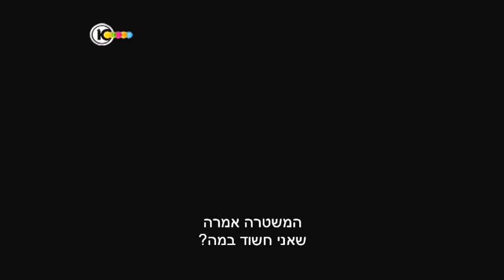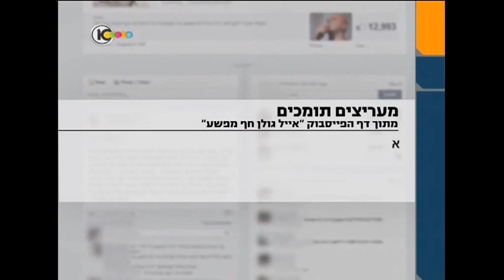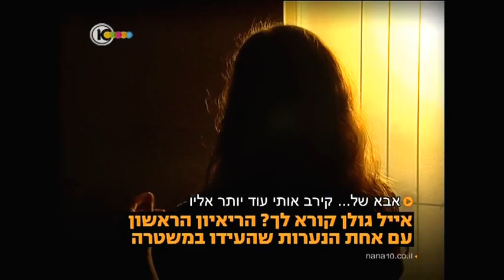ערוץ 10 על פרשיית איל גולן והחשדות לקיום יחסי מין עם קטינות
מעצר אביו של אייל גולן, דני ביטון, הוארך ב-4 ימים
בית המשפט האריך בארבעה ימים את מעצרו של אביו של אייל גולן, דני ביטון, החשוד בבעילה אסורה בהסכמה של קטינות, במעשה מגונה ובהדחה לסמים. מעצרו של עובד חברת "ליאם הפקות", צחי אסולין, הוארך בפרק זמן דומה. השופט: "מדובר בפגיעה חמורה ומוסרית בקטינות". גולן עצמו ייחקר היום בשנית
יוסי זילברמן | עזרי עמרם | חדשות 2 | פורסם 21/11/13 09:06

אביו של גולן, דני ביטון, בביהמ"ש
צילום׃  מוטי קמחי

תיק "משחקי חברה": בתום לילה שאותו בילו במעצר, הובאו הבוקר (ה') אביו של אייל גולן, דני ביטון ועובד בחברת "ליאם הפקות", צחי אסולין בפני שופט לדיון בהארכת מעצר בבית משפט השלום בתל אביב. הם חשודים בבעילה אסורה בהסכמה של קטינות, הדחה לשימוש בסמים ומעשה מגונה. המשטרה ביקשה להאריך את מעצרם בשמונה ימים, אך בית המשפט החליט להסתפק בחצי מהזמן - ולהאריכו רק בארבעה ימים. שלושה חשודים נוספים בפרשה ששוחררו אמש לבתיהם, בהם יחצ"ן מסיבות, גולן עצמו ואיש תקשורת - צפויים להיחקר היום פעם נוספת ביחידה המרכזית של מחוז תל אביב.
רוצים לקבל עדכונים נוספים? הצטרפו לחדשות 2 בפייסבוק

בהחלטתו כתב השופט שמואל מלמד: "מעיון בתיק החקירה עולה כי קיים חשד סביר כנגד החשודים לביצוע העבירות המיוחסות להם. מעדויות שנגבו מהמעורבים בתיק עולה כי חלקם של החשודים בארגון עבירות המין, בשונה מיתר החשודים בתיק. מדובר בעבירות חמורות ויצוין כי מבחינה מוסרית השימוש בתמימותן של בנות קטינות המבקשות 'לגעת בזוהר' מהווה פגיעה חמורה ומוסרית באותן קטינות".

במהלך הדיון אמר נציג המשטרה כי החקירה מתנהלת במשך מספר חודשים, וכי "ישנה אינדיקציה לכך שהיו מגעים בין החשוד (ביטון) לבנות, שהעידו כי הן קיבלו כסף בעבור המפגשים עמו". לדבריו, התלונה הראשונה בעניינם של החשודים הוגשה במחצית חודש אוגוסט. מנגד, תהה פרקליטו של אביו של גולן, עו"ד שרון קינן, מדוע אין בידי המשטרה תיעוד של המפגשים אם אלו "ארעו תחת עינם הפקוחה של החוקרים?". בתגובה, השיב נציג המשטרה: "ישנן ראיות אחרות".

פרקליטו של ביטון תקף המשטרה: "איזו מין צורת חקירה זו?"

עורך דינו של ביטון שאל את נציג המשטרה האם בזמן החקירה התרחשו מפגשים בין מרשו לקטינות. "ישנה אינדיקציה שהוא התייחס אליהן", השיב השני, וציין כי הקטינות העידו כי קיבלו מתנות מהחשוד בדמותן של טבעות. כשנשאל לגבי שווין, ענה: "הן חשבו שמדובר בשווי של עשרה שקלים".

עו"ד קינן תקף את התנהלות המשטרה בפרשה. "מדובר בתרגיל חקירה שבו הודלף המידע ואז לעצור את החשודים בגין שיבוש החקירה. איזו מין צורת חקירה זו? אם הם כל כך מסוכנים - למה הושארו בחוץ במהלך חודשים ארוכים, כדי שיגיעו לקטינות?". הוא טען כי "המעצר המתוקשר היה בדיוק ביום שבו שוחרר שלום דומרני. זה מקרי?".

אייל גולן, הדחת קטינים לשימוש בסמים, יחסי מין עם קטינות, ליאם הפקות, אורגיות, מסיבות חשק, קטינה,
 בעילה אסורה בהסכמה, שימוש בסמים עם קטינות,